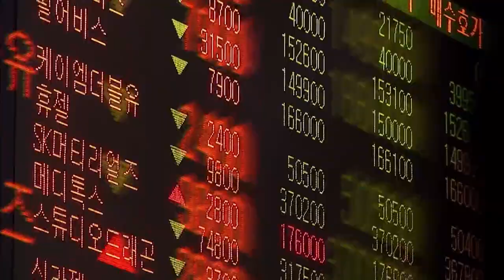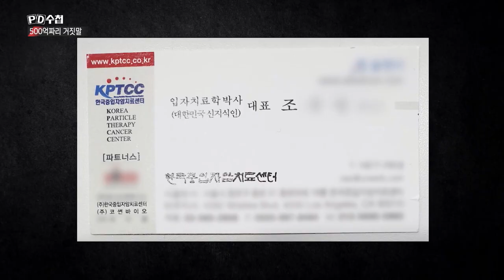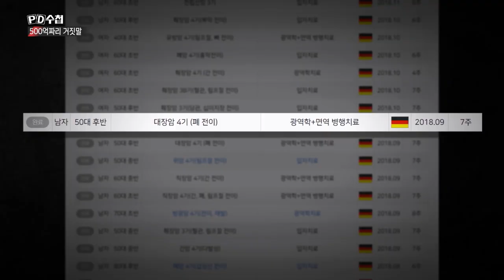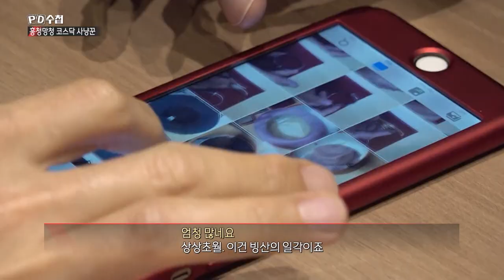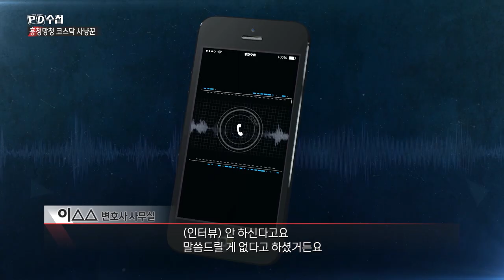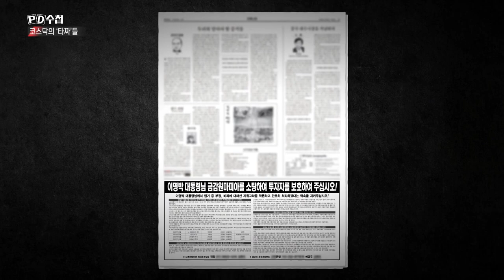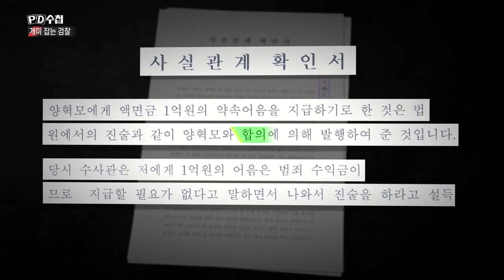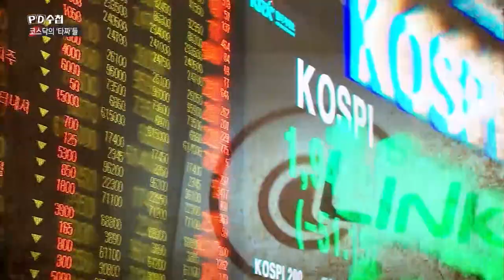[Full][대한민국 사모펀드 3부작] 3부 코스닥의 '타짜'들_MBC 2020년 5월 5일 방송